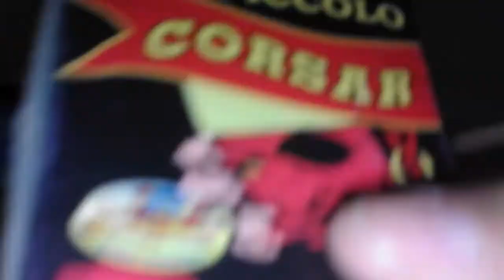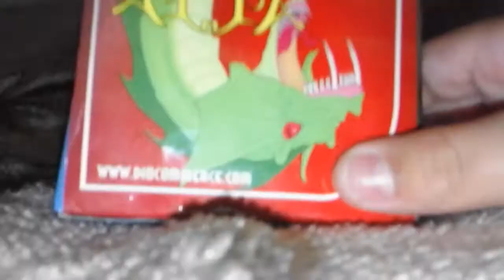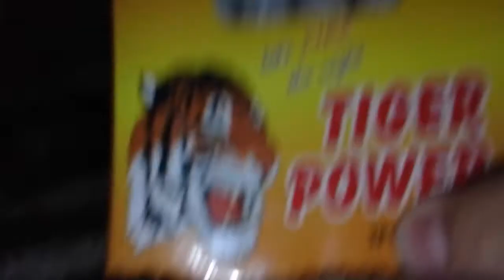moja zaliha pirotehnike za 2018 godinu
moram da kupim trouglice i  vatromete